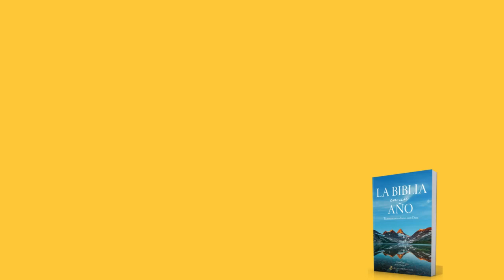La Biblia dia 269 2023